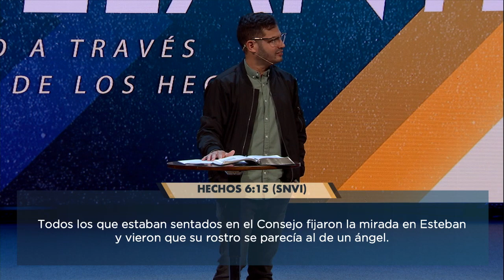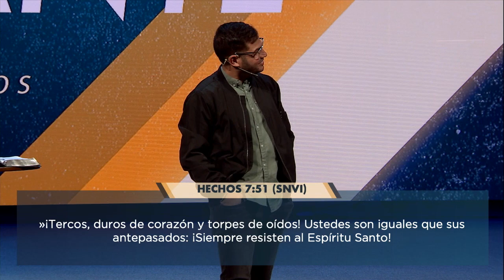Firme ante las Piedras